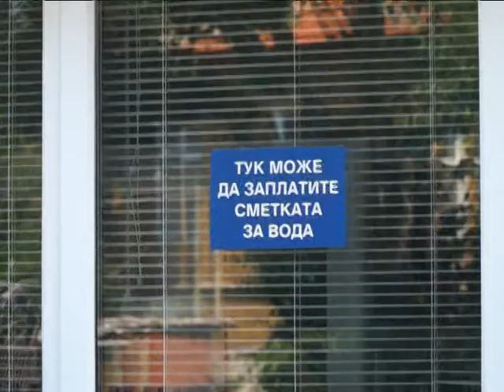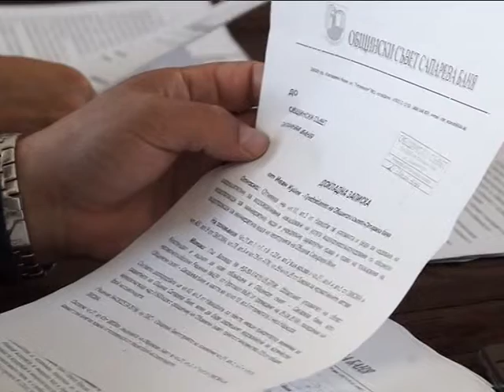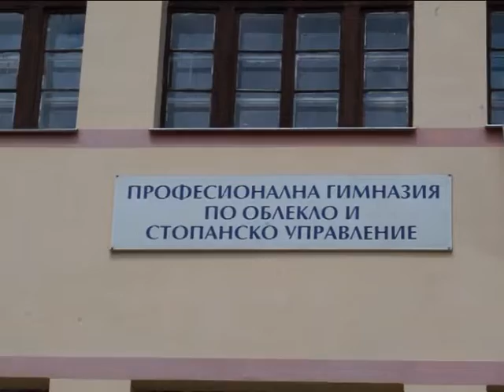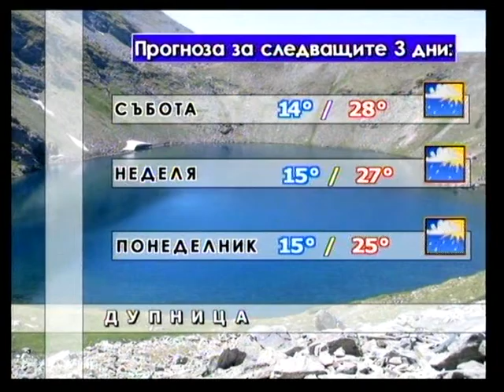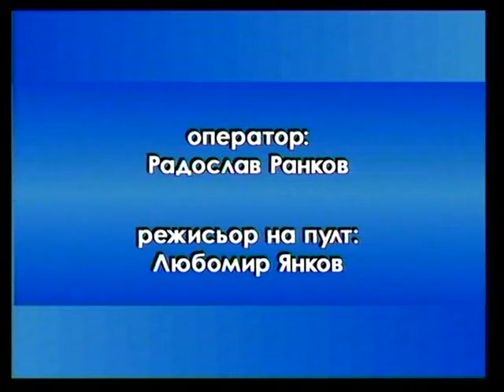26.7.2018г. емисия "Вести"